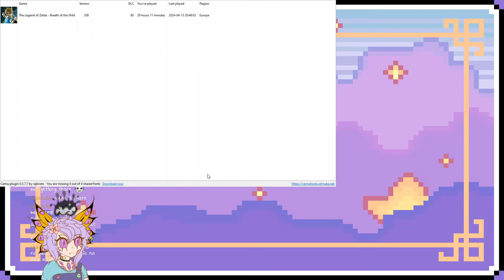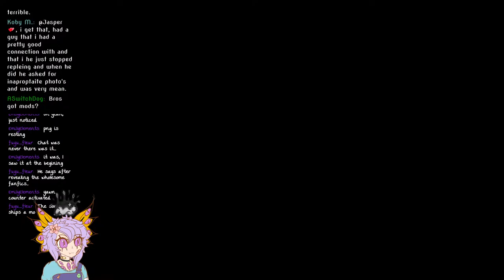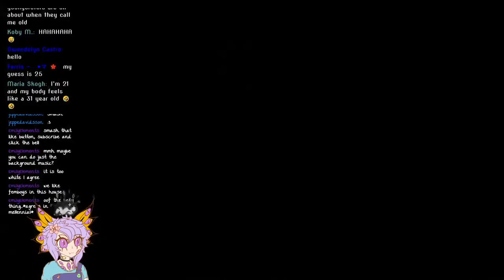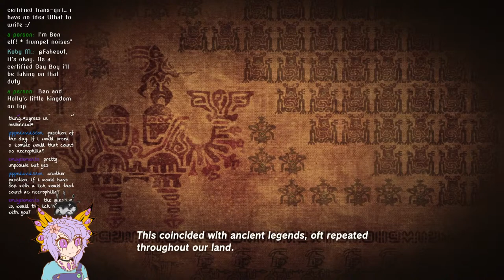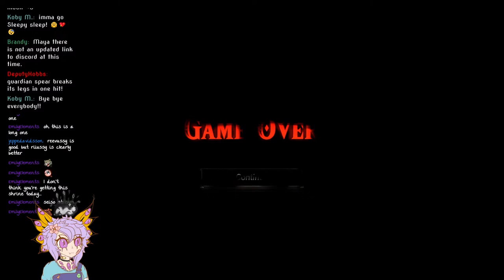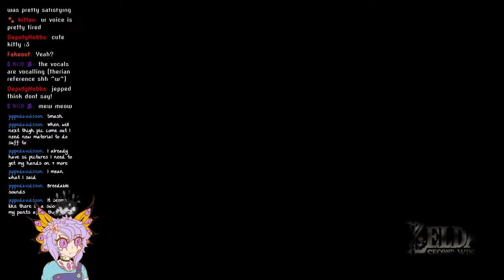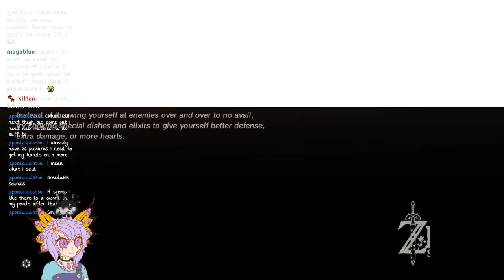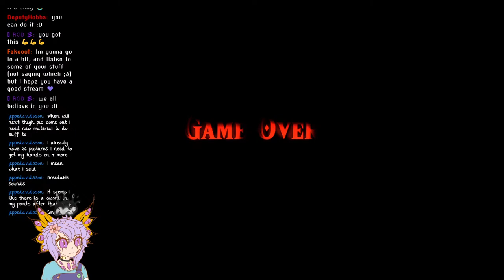invading all the shrines in BOTW!